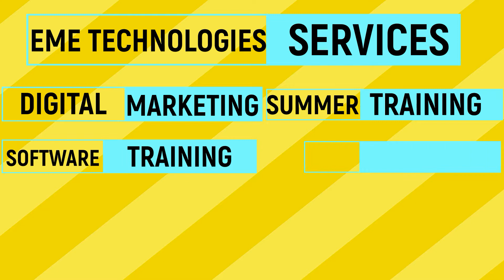C++ Training in Mohali | Chandigarh University | Student Feedback | Imran